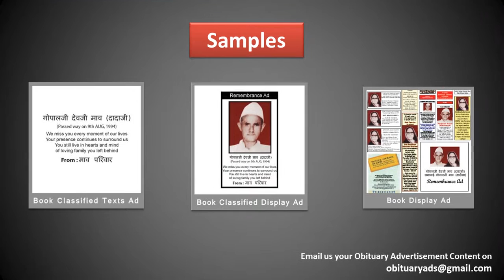Book Obituary ad/ Death Announcement/ Sad Demise Ad in Kozhikode's top Newspapers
Obituary ads

Obituary ad
Obituary ads
Obituary advertisement
Obituary advertisements
Obituary advertising

ad rates For Obituary classified ads in Kozhikode

With Regards
Obituary Ads Expert Team
15 Years in Service, 1000+ Client Served